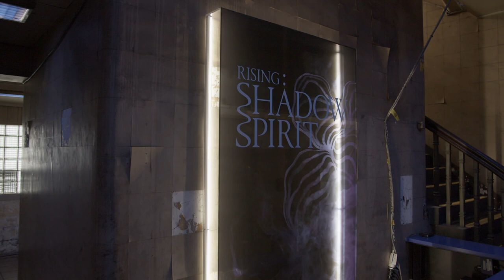Rising Festival- Shadow Spirit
Studio John Fish was engaged to execute the lighting design for Rising- Shadow Spirit